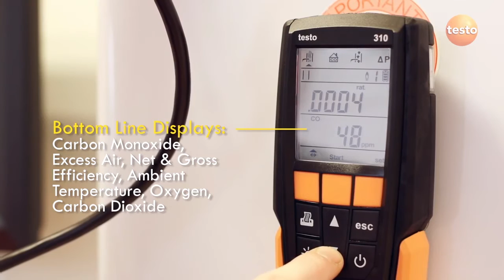testo 310 - 1. Вводные сведения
1 из 4 часть видео-инструкции по использованию газоанализатора testo 310.